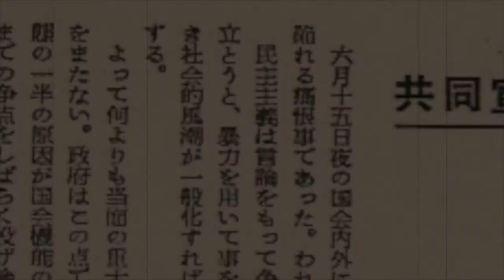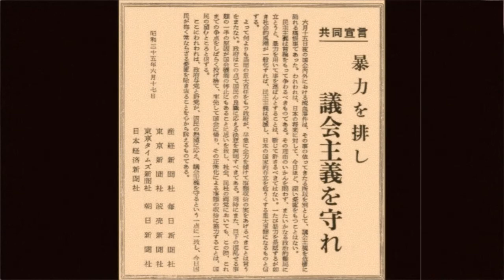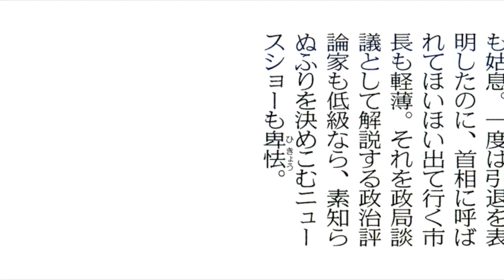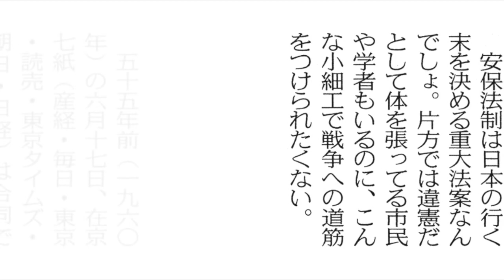米国への隷従で死刑を免れた幇間の血筋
東京新聞
平成27年6月17日掲載
文芸評論家  斎藤美奈子さんの
「本音のコラム」
の転載です。

動画に付けたタイトルやサムネイルの絵、音声部、コラム前後のビジュアル、テロップ、動画などの要素は、オイラが勝手に付加したもので、東京新聞に掲載されたコラムとのかかわりはありません。

↓この動画に広告が付けられている理由

YouTubeからの告知
申立人は YouTube 動画でのコンテンツの使用を許可していますが、動画から収益を受け取ることはできません。
● 映像コンテンツ 3:57 - 4:37  play match
● 申立人 : UTokyoX
● 視聴制限：なし
● 収益受け取り：動画を収益化できません
これらの条件に同意する場合は、何もする必要はありません。